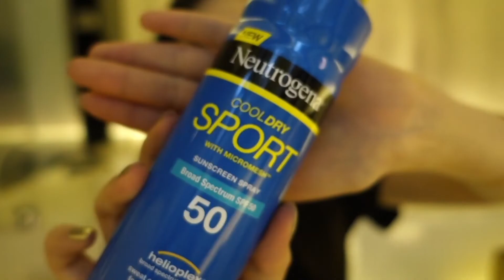【GraceRiri】六月购物分享❤️Tiny Shopping Haul (June.)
这一期因为自然光太微弱了，背景光又太亮，导致我觉得口红颜色试色不太准，所以特地在影片里放了在白光下拍摄的口红颜色喔～
🌟More Grace

Makeup:

Foundation: Hourglass vanish seamless finish foundation stick
Eye: NARSissist wanted eyeshadow palette